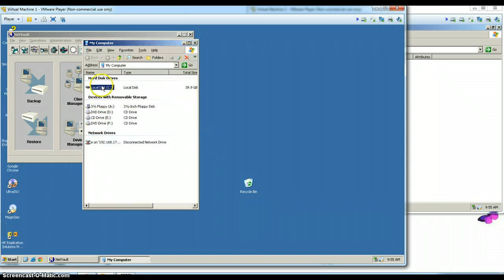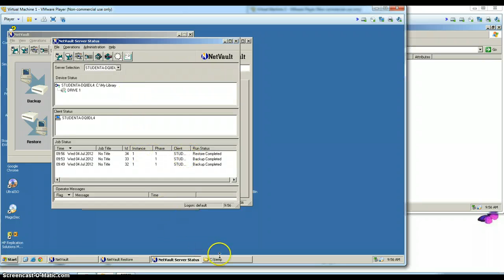SNW PA4 Task 5